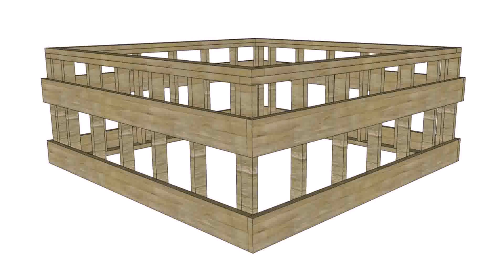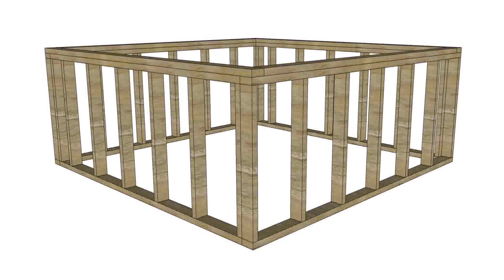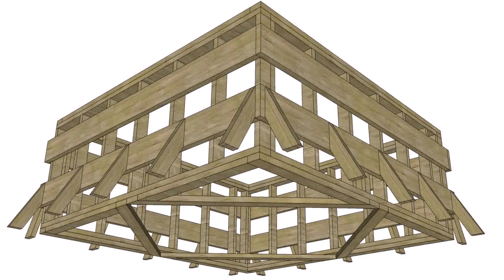How To Build A Deck To Hold A Hot Tub - Gif Maker DaddyGif.com (see description)